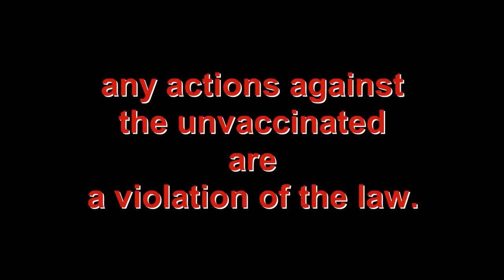Costa Rican President Chaves Gets In A Dig At Trudeau While He Vacations In His Country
While Canadian Prime Minister Justin Trudeau vacations in Costa Rica, President Chaves makes an announcement that could only annoy the PM.